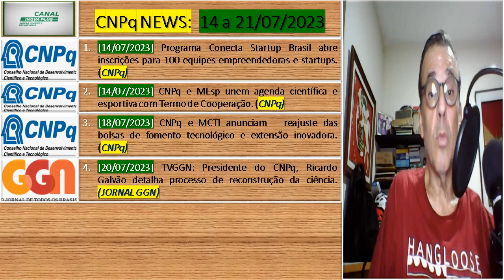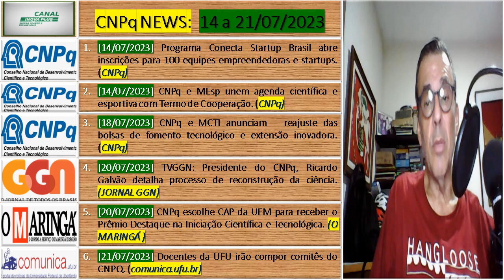CNPq NEWS: 14 a 21/07/2023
APRESENTAÇÃO

Fala, Pessoal, Eu sou Spencer. Hoje é 21/07/2023, com mais uma edição do Informativo CNPq NEWS do Canal INOVA+. Trazendo postagens disponibilizadas na INTERNET  no período de 14  a 21/07/2023. É rápido e grátis!!! Ah, você já está inscrito, então: MASSA!!! Muito obrigado pela força. Ajude-nos a alcançar a marca de 200 inscritos. Os destaques de hoje  são os seguintes: 1. [18/07/2023] CNPq e MCTI anunciam reajuste das CNPq bolsas de fomento tecnológico e extensão inovadora. (UFPB) e 2. [20/07/2023] TVGGN: Presidente do CNPq, Ricardo Galvão detalha processo de reconstrução da ciência. (JORNAL GGN) ...Hoje teremos  6 postagens.